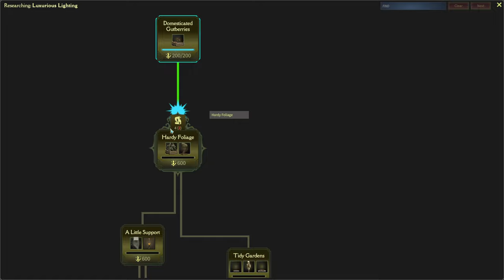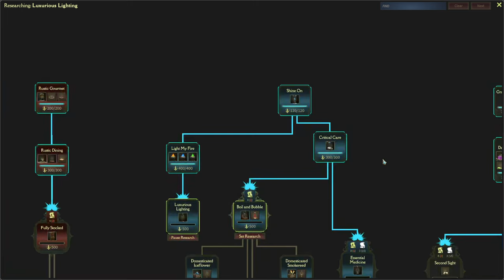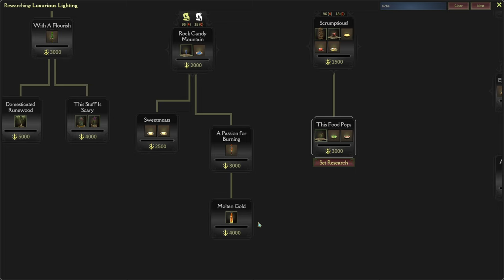Mind Over Magic guide - New player tips - Base layout - Best Research - Combat - Beginner tricks